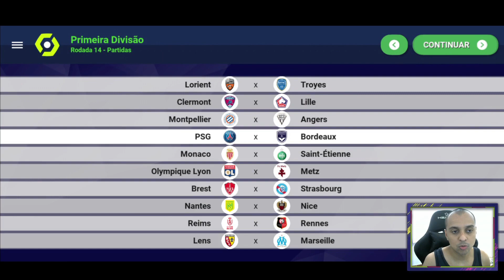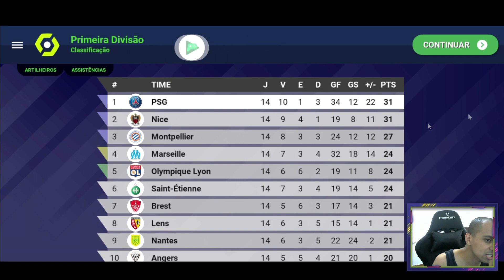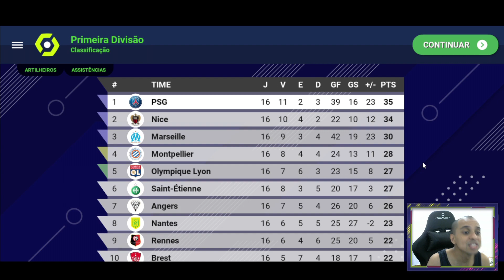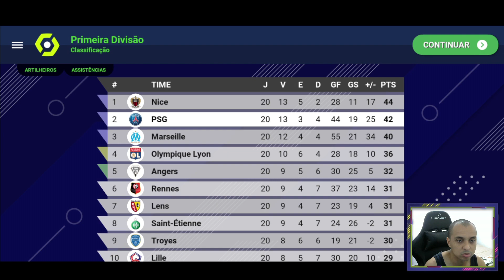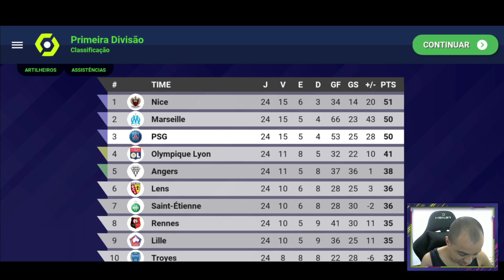GRUPO MAIS DIFICIL DA CHAMPIONS LEAGUE NO WORLD SOCCER CHAMPS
Jogando a Champions League pela primeira vez no World Fubol Champs com o time do PSG e com o reforço do Halland.

🎮 Melhor gamepad para jogar futebol no celular: